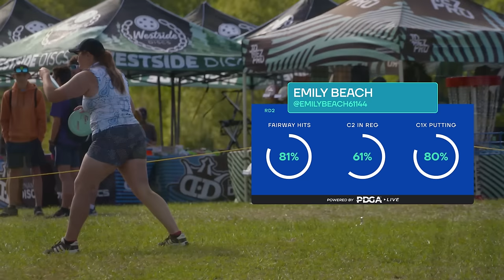2024 Jonesboro Open | FPO FINALF9 | Tattar, Handley, Salonen, Beach | Jomez Disc Golf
👀 Watch Jomez ad-free & LIVE disc golf on DGN ➼ New plans and features for 2024!

Card: Kristin Tattar, Holyn Handley, Eveliina Salonen, Emily Beach
Course: Disc Side of Heaven | Jonesboro, AR
2HotGeese: Madison Walker, Erika Stinchcomb

00:00 Start
02:27 PLAYER PROFILES
03:20 HOLE 1
09:04 HOLE 2
12:28 HOLE 3
16:43 HOLE 4
22:10 HOLE 5
26:09 HOLE 6
31:05 HOLE 7
35:30 HOLE 8
38:38 HOLE 9
41:49 PDGA LEADERBOARD CHECK-IN
42:33 FOUNDERS CLUB LIST